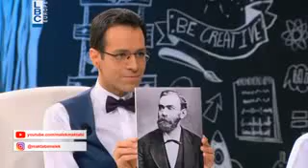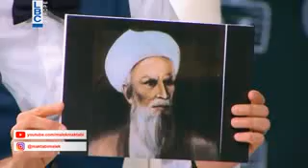موهبة فريدة !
عبقرية طفل ... له موهبة فريدة وهي الولع بمعرفة سيرة العلماء ... والتعرف على أسمائهم .. . وحياتهم الشخصية وكل ما يمس شخصية العالم ...
موهبة فريدة ... عادة المواهب تخص علم معين أو حرفة معينة أو طريقة تختصر وصول ال  شيء ما ولكن أن يكون للعلماء وما توصلوا إليه أهمية عند طفل في العاشرة من عمره فهذا شيء فريد بالطبع .